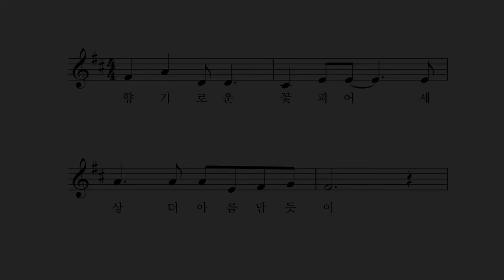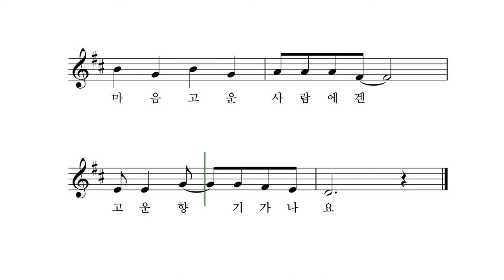향기 - 박상문 작사 작곡 고예진 박나연 노래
향기로운 꽃 피어
세상 더 아름답 듯이

아름다운 마음 있어
세상 더 향기롭지요

마음 예쁜 사람에겐
예쁜 향기가 나고

마음 고운 사람에겐
고운 향기가 나요